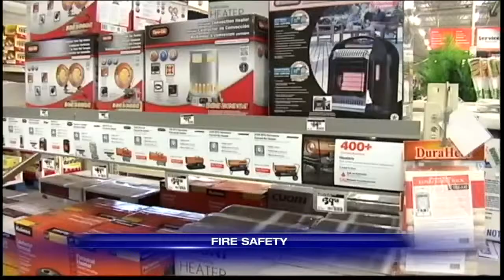Officials Share Fire Safety Tips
Space heaters and extension cords are one of the leading causes of house fires this time of year.

electrical fires,extension cords,Panama City